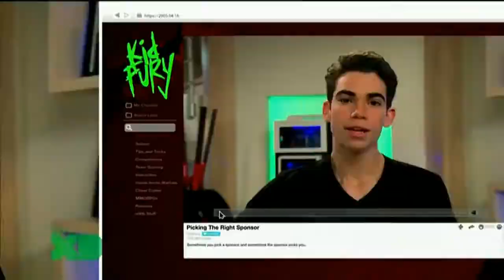Disney XD - Gamer's Guide | Short Clip